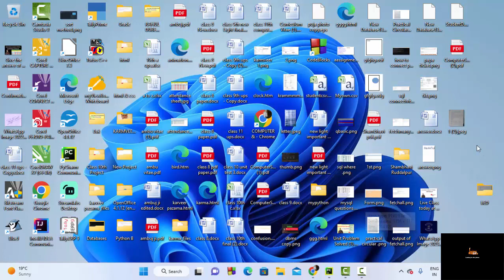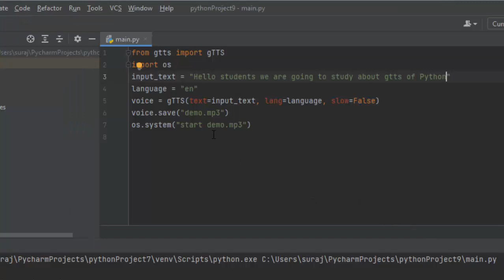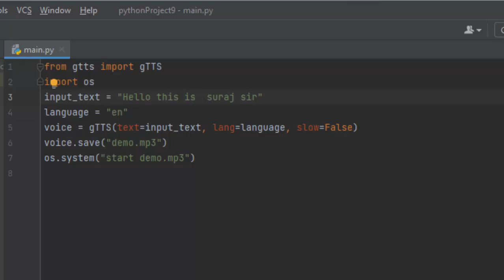Creating voice with GTTS package in python@COMPUTEREXCELSOLUTION